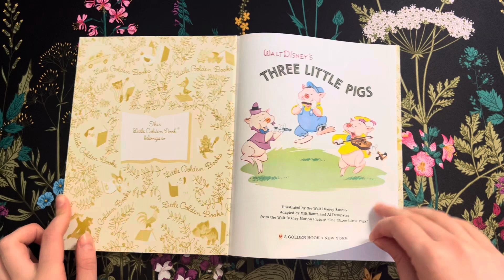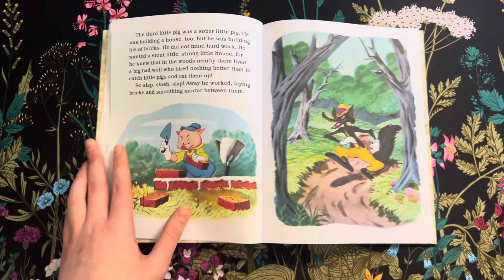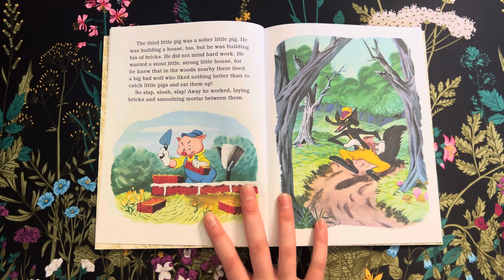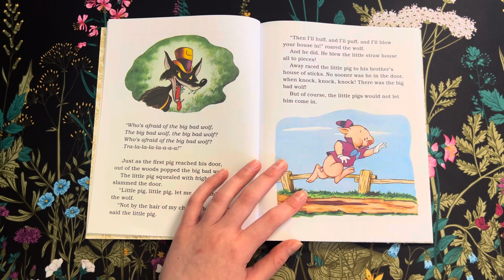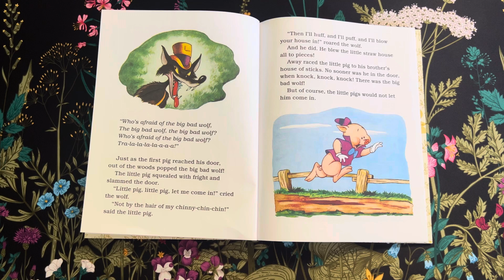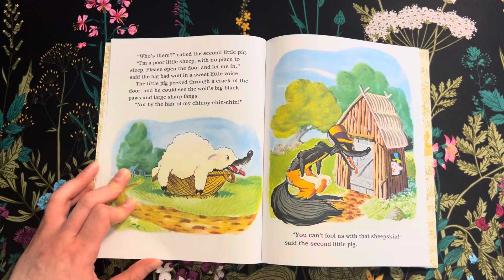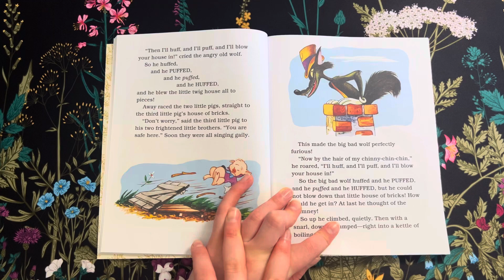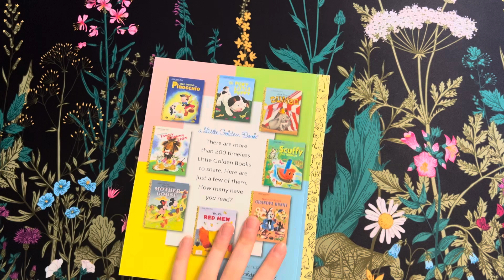a Little Golden Book CLASSIC.. Walt Disney’s Three Little Pigs! 🐷